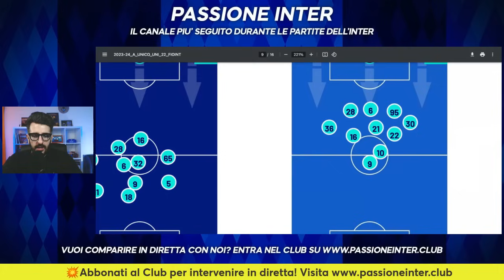Perché è arrivato il momento ASLLANI all'Inter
INTER NEWS: ANALISI DI ASLLANI IN FIORENTINA-INTER

Dopo Fiorentina-Inter 0-1 analizziamo la partita di Asllani e il suo momento nell'Inter, dopo le possibilità di andar via nel calciomercato ora può sostituire, all'occorrenza, Hakan Calhanoglu.